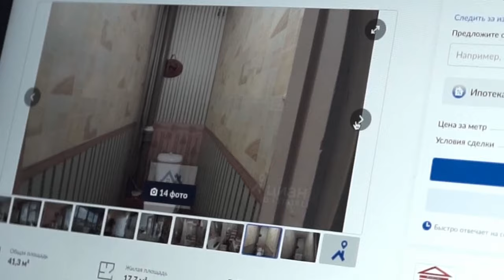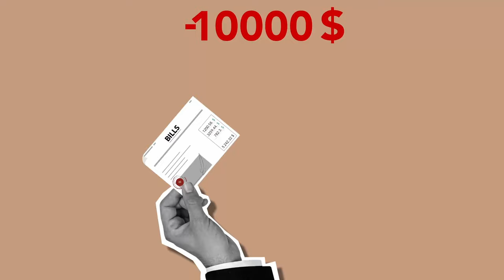Дизайн проект - дорого?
Сегодня многие делают ремонт, но не многие на нем зарабатывают! Как можно с помощью дизайн проекта заработать? обсудим в сегодняшнем ролике!!